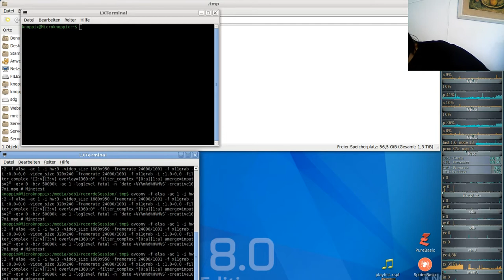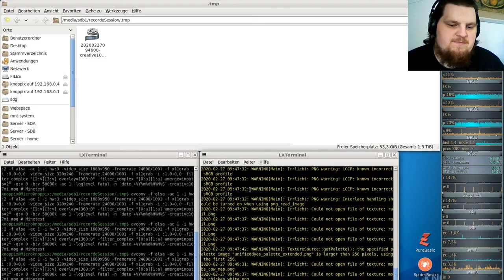Let´s Play Minetest - German-Creative-server ( Minecraft orientiertes Spiel ) #107